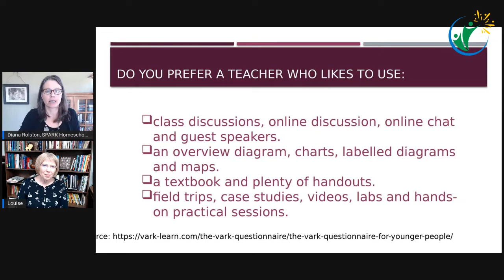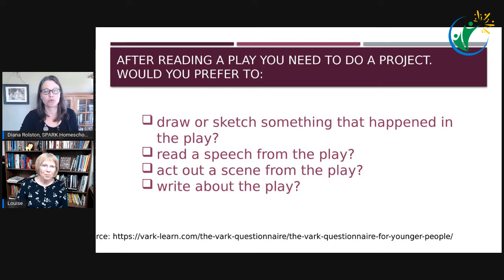027 Exploring Curriculum Options Best Suited to Your Child’s Learning Style with Louise House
⁉️ Are you overwhelmed by the curriculum options available?
⁉️ You’re not sure where to start!
⁉️ And with many homeschool conferences being online, do you fear you won’t have the opportunity to learn about curriculums available

When I started educating my children at home I used the curriculum a generous friend passed on to me. How was I to know it would be so disastrous for us?! My kinesthetic boy just wanted to move around, explore and experiment. My reading/ writing son just wanted to be left alone to read what interested him, while my visual-learning son preferred to watch a movie or look at the pictures of trade magazines to learn about electronics. And I had my children tied to a chair (sometimes literally!) listening to me jabber on, reading textbooks and filling in worksheets. None of us were happy and they weren’t learning. Can you relate?!
Join our encouraging discussion as we explore curriculum options best suited to your child and his learning style.

We’ll discuss:
✅ VARK: the four learning styles – Visual, Auditory, Reading/Writing, Kinesthetic, and how to determine what best describes your child’s learning style
✅ Specific curriculum options that best suit each of your children

At Spark Educational Therapy, we strengthen your child’s underlying weaknesses with research-based, proven therapies so your child becomes a confident, competent learner. When you contact Spark Educational Therapy, you are setting your child up for future success.

Home educating your child? View videos in the Spark Homeschool Parent Playlist and join